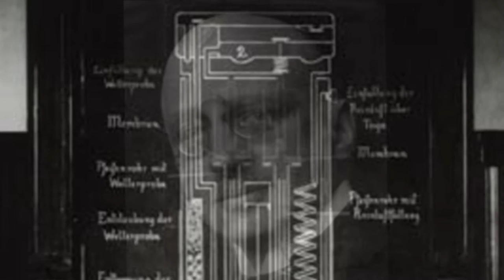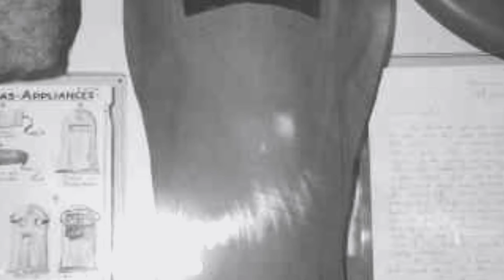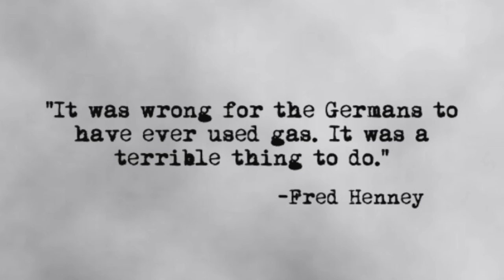World War One: Poison Gas Documentary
World War One Poison Gas History

10th grade history project